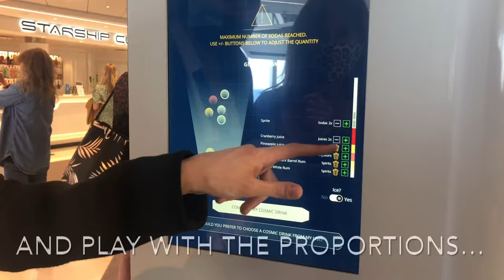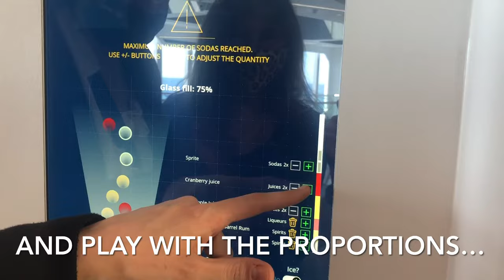WATCH A ROBOT BARTENDER MAKE MY COCKTAIL ON MSC VIRTUOSA CRUISE SHIP: THE COSMIC STARSHIP CLUB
It's not every day that a robot bartender makes you your cocktail, but that's what happens at the Starship Club bar on board MSC Virtuosa. The Barman (called Rob - short for robot!) mixes up all manner of cosmic cocktails for your delectation. You can either pick one of his favorite drinks or design your own. I did the latter, choosing two different rums, a liqueur and mixing it with juices (you could have chosen syrups instead) and some sprite to add a few bubbles. And then Rob mixes it all up for you. It's space-age cosmic fun at its finest and a really fun experience. And it was an extremely alcoholic drink - I think Rob is very generous with his measurements!! Watch this robot bartender make me my cocktail on MSC Virtuosa  to see what I mean...I don't think I've ever drunk so much alcohol in one cup!